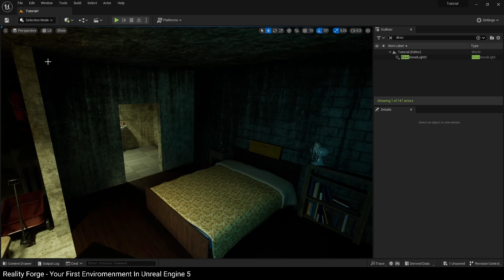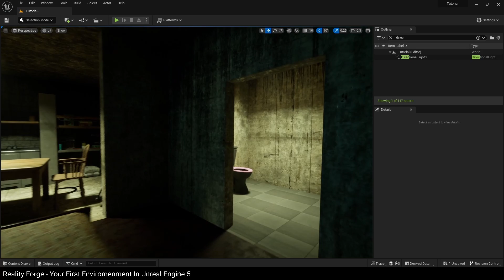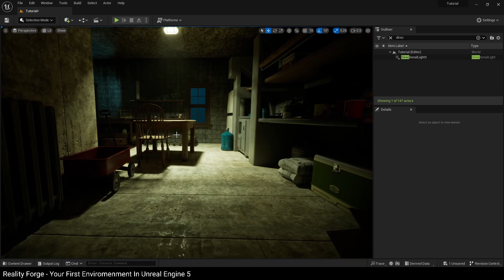Creating A Cozy Apartment In Unreal Engine 5 | Beginner's Guide - Part 11: Exporting Screenshots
PART 11/12: Exporting Screenshots From Unreal Engine

Designed for beginners, this course/tutorial series will guide you through the steps needed to create a cozy apartment environment, from an empty level to rendering out a cinematic, all on Unreal Engine.

In this Unreal Engine 5 series, you'll navigate the User Interface, master Actor Placement and Material Assignment, craft Architecture, incorporate Furniture, utilize the Modeling Toolkit and Quixel Megascans, and explore Lighting techniques.

By the end of this course, you'll be able to:

- Create detailed indoor environments in Unreal Engine 5
• Render cinematic scenes
• Access our Unreal Engine network and communities
• Kickstart your portfolio and career as an Unreal Engine user

Reality Forge is an Epic Games Unreal Authorized Training Center providing Unreal Engine training to students and professionals. Through our videos here on this channel and our blog, we run courses and tutorials on Unreal Engine and other GCC tools.

This course was taught by:
Shaun Ansari, Unreal Authorized Instructor partner at Epic Games | Co-Founder & CEO of Reality Forge